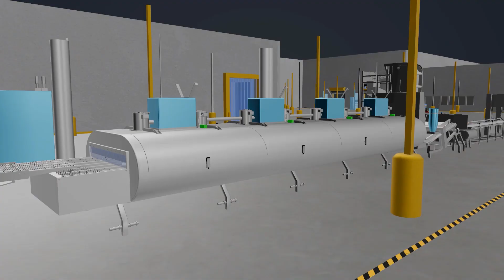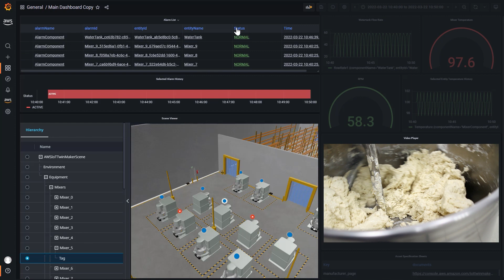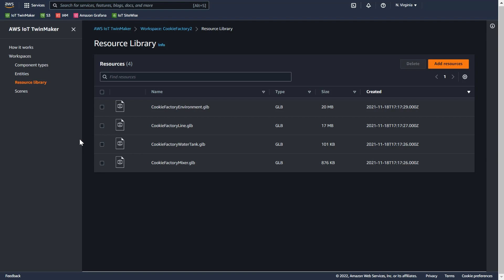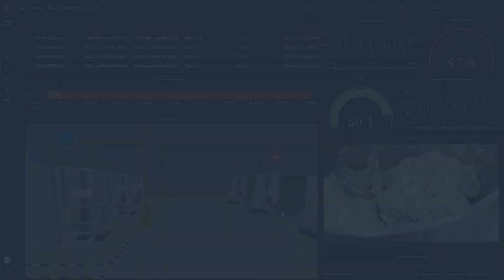Making It Easy to Create Digital Twins with AWS IoT TwinMaker | Amazon Web Services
AWS IoT TwinMaker makes it faster and easier for developers to create and use digital twins of real-world systems like buildings, factories, industrial equipment, and production lines. With the ability to use existing data from multiple sources, create virtual representations of any physical environment, and combine existing 3D models with real-world data, discover how to harness digital twins to create a holistic view of your operations faster and with less effort.